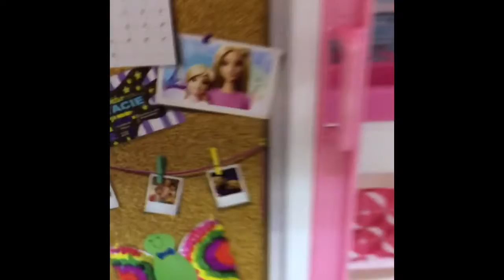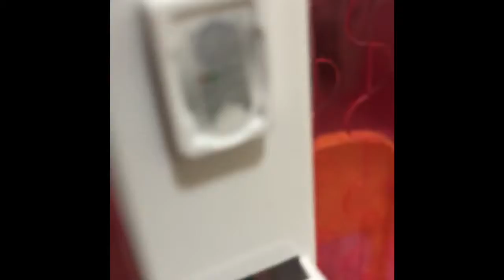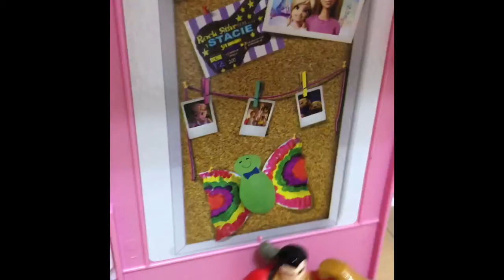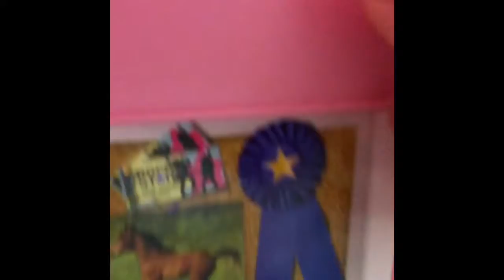Belle saves the Beast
Gaston tried to hurt the Beast but Belle saves the day.